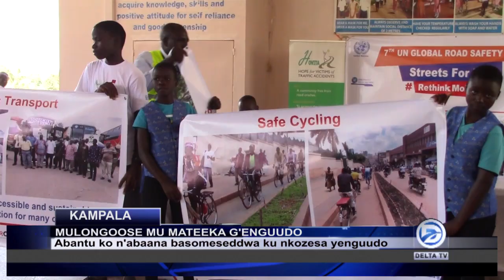MULONGOOSE MU MATEEKA G'ENGUUDO